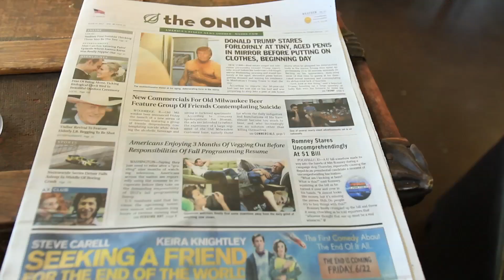Where We Been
All the TOUR DATES including new gathering locations:

JUNE 27 Tempe 6pm Tempe Beach Park
JUNE 29th Anaheim, CA. VIDCON
JULY 2nd L.A. 7pm Mary Hotchkiss Park
JULY 3rd San Francisco, CA.Cafe Du Nord
JULY 5th Salt Lake City, UT at Noon at Liberty Park, North of the Lake
Thanks for the wink:
Matt